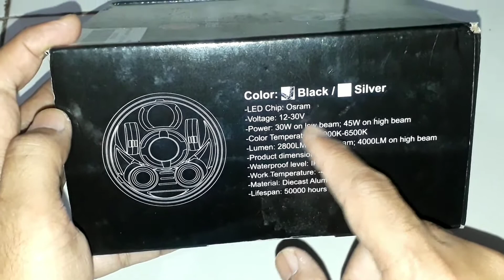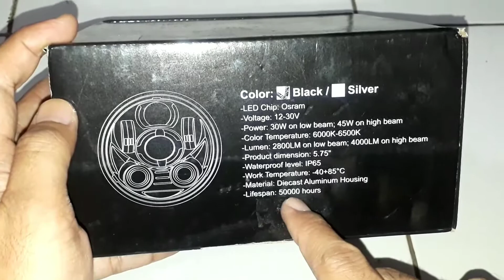Daymaker merk WISAMIC | Chips LED By OSRAM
Servis Lampu Daymaker merk Wisamic dengan chips LED By Osram
peroblem jarak dekat mati.

Semoga video kali ini bermanfaat bagia sahabat otomotif semuanya.
salam techno wire

contact person :
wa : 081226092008